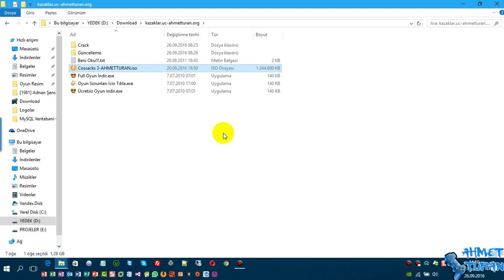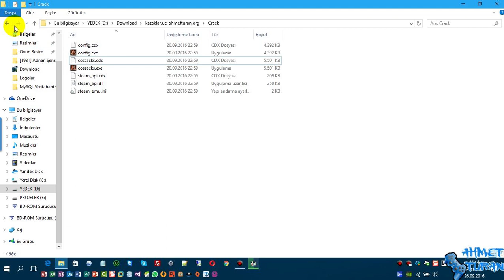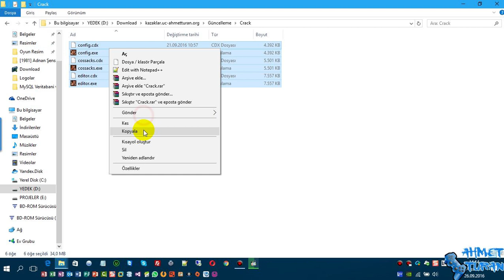Cossacks 3 CODEX KURULUMU - AHMETTURAN